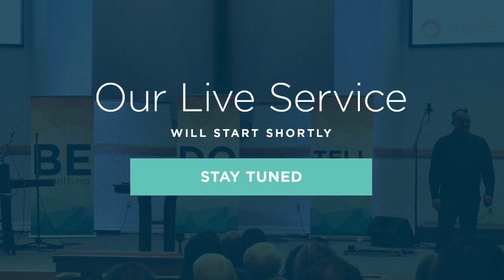August 16th Service